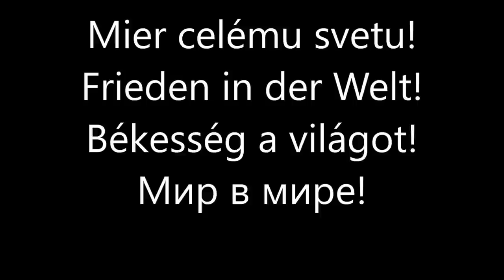Mier celému svetu!, Frieden in der Welt!, Békesség a világot!, Мир в мире!